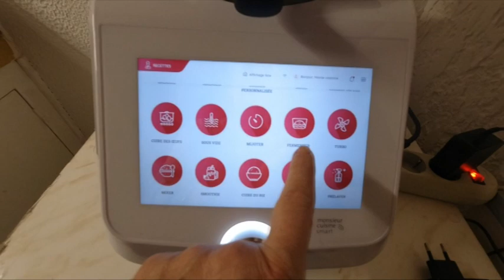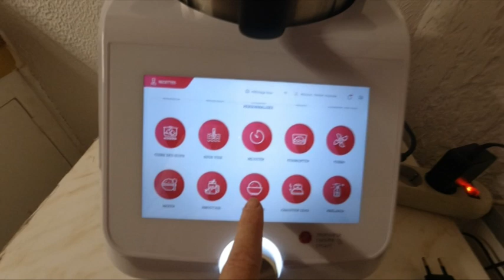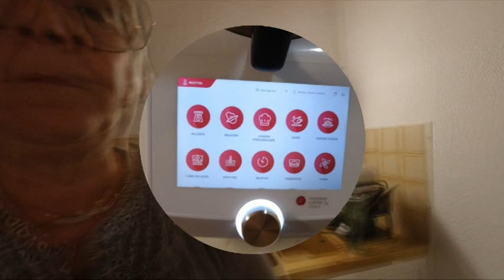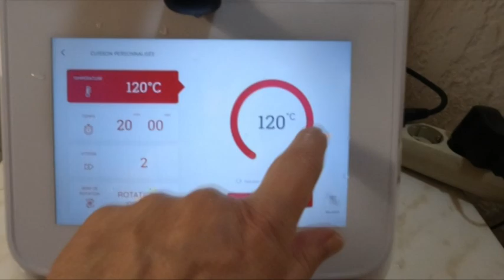Disque anti-bouillie Mr Cuisine Smart & velouté de poireau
Je vous mets le lien de la chaine de Malvi's Cooking pour le disque Mr Cuisine